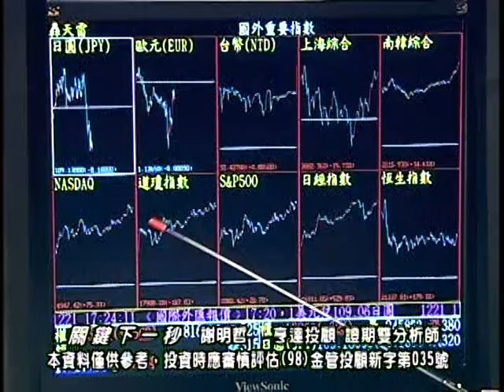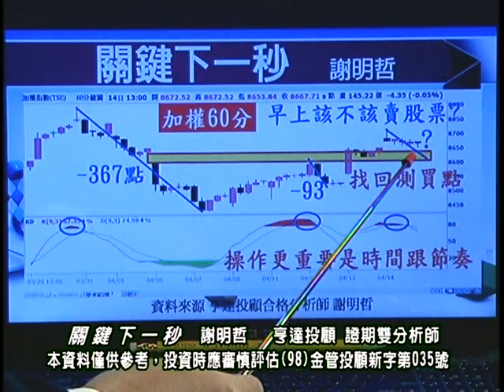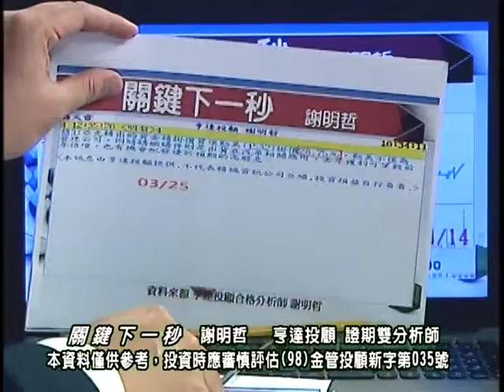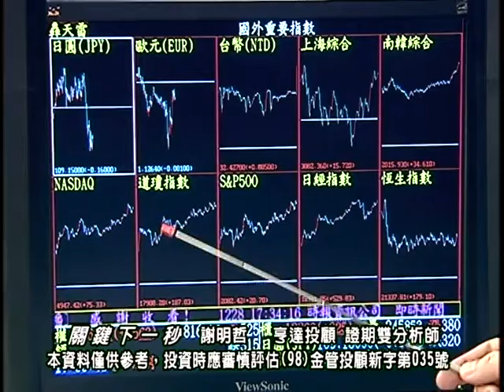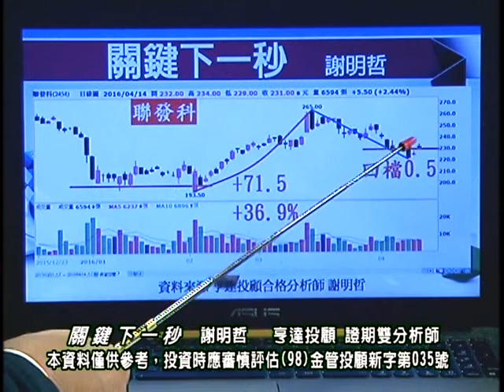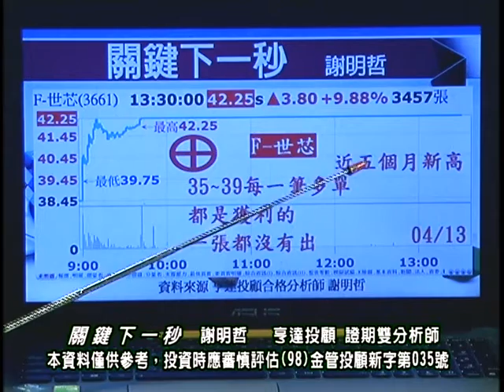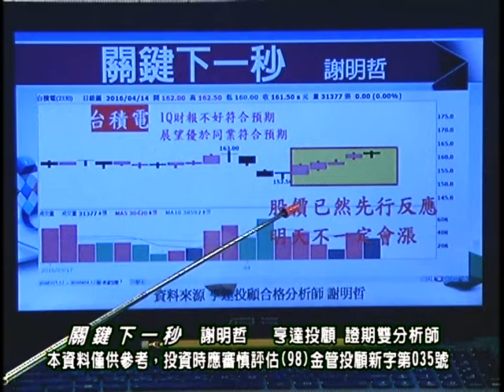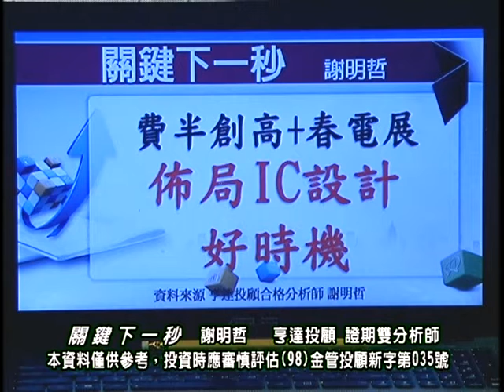20160415 0030 謝明哲 關鍵下一秒